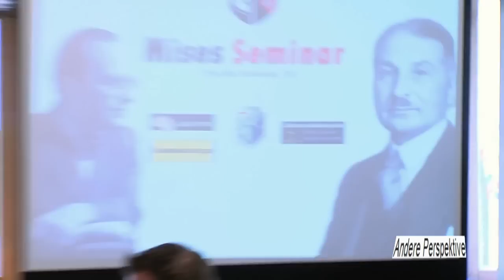Are Central Bankers Criminals? Yes! | Hans Hermann Hoppe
Many people things, there is a difference between a "good" and a "bad" central banker. Hoppe explains why there can not be such a thing as a "good" central banker.